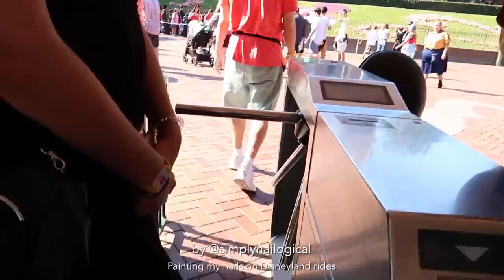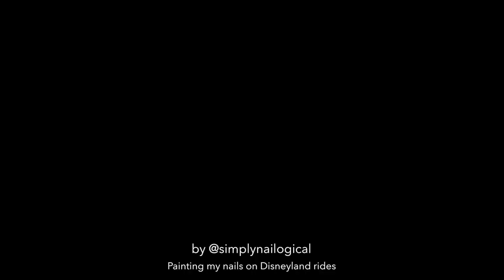Painting my Nails on Disneyland Rides (don't drop the bottle)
~*~I'll grow up when we get to Tomorrowland!~*~

♥ Neon pink
♥ White polish
♥ Quick-dry glossy top coat